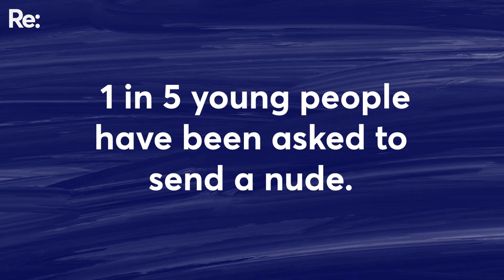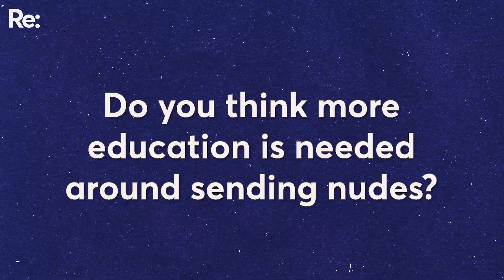On the street: When did you send your first nude?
Re hits the street asking people about their nude sending habits and thoughts. How old were you when you sent your first nude?